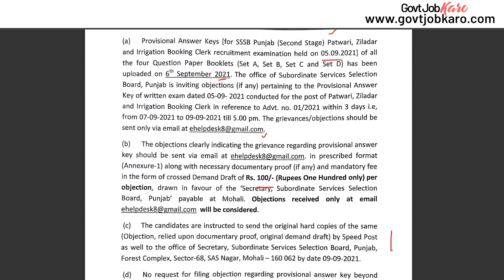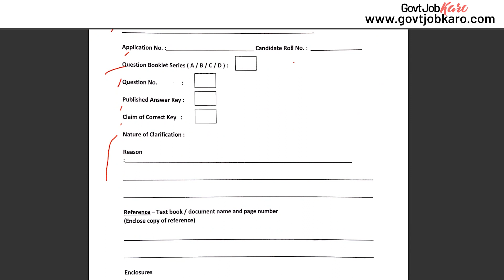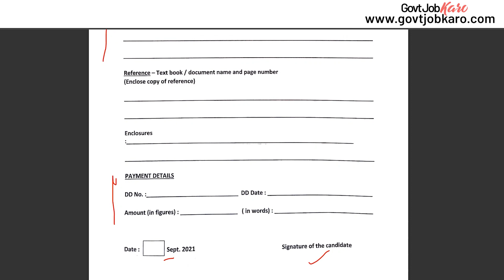ਜਿਹਨਾਂ ਨੇ ਪਟਵਾਰੀ ਪੇਪਰ ਦਿੱਤਾ ਉਹ ਇਹ ਵੀਡੀਓ ਨਾ ਛੱਡਣ | ਜਰੂਰ ਦੇਖੋ ਵੱਡੀ ਖ਼ਬਰ | ਜਾਣਕਾਰੀ ਲਈ ਦੇਖੋ ਪੂਰੀ ਵੀਡੀਓ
Fill up this form to know for which government jobs you are eligible
We hope that you find this video useful! Find out more in the description box!!